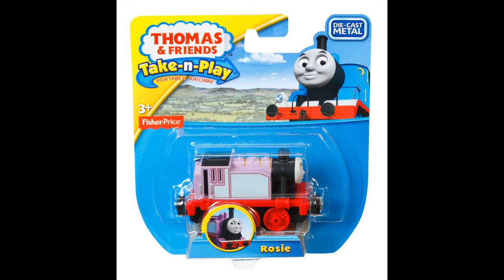Take-N-Play Thomas & Friends: Rosie